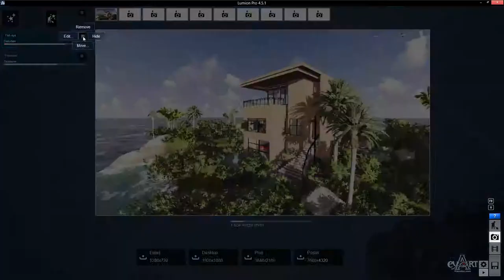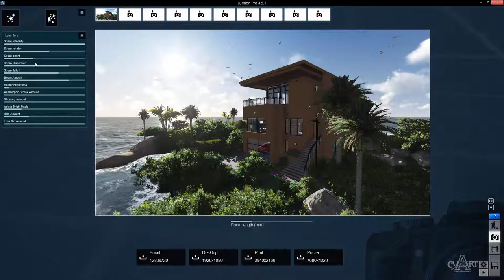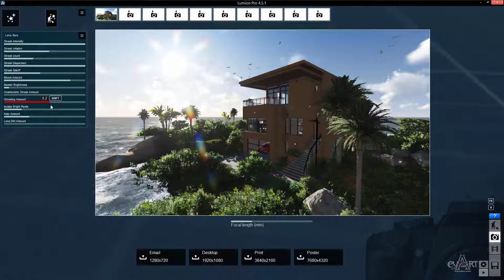0707Hieu ung Len